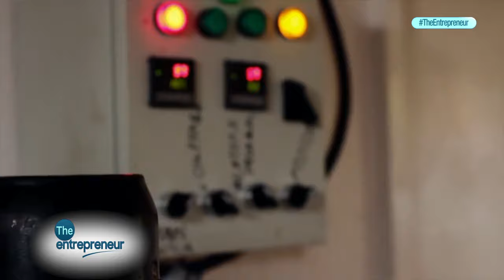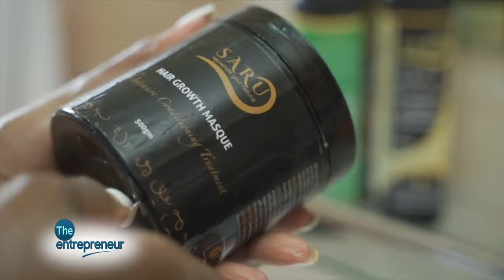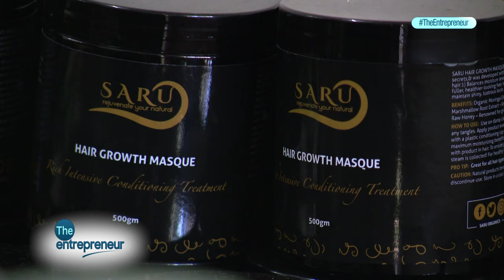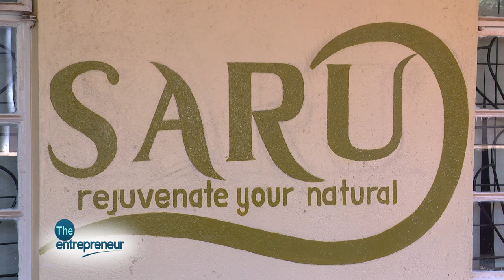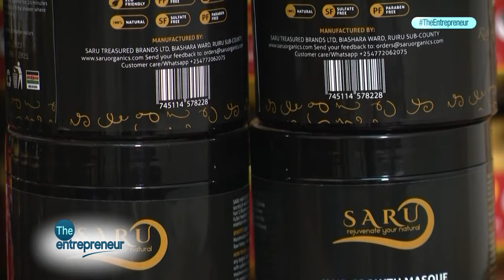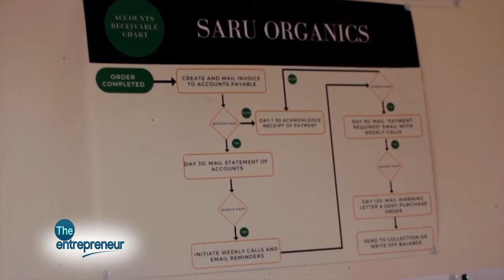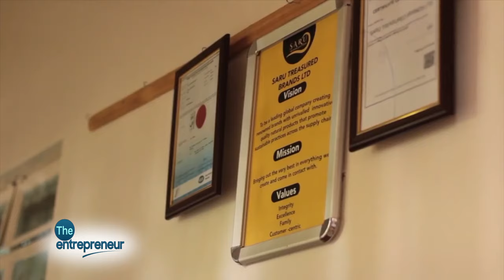The Manufacturing Process Of Organic Hair & Beauty Products, Saru Organics Founder Mkamboi Saru